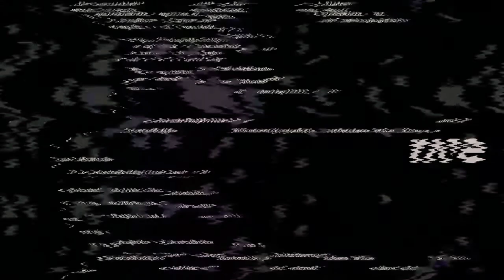"Undefinable Voices"- Wwe/Aew Sadie Gibbs And Randy Orton Mashup